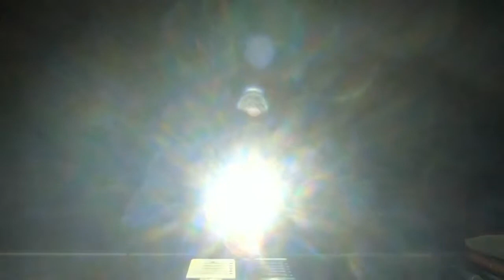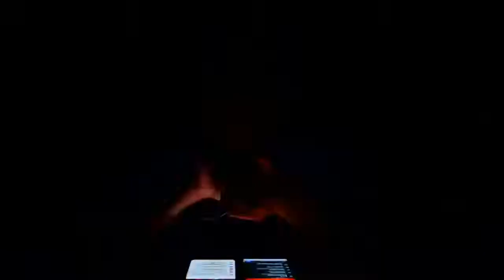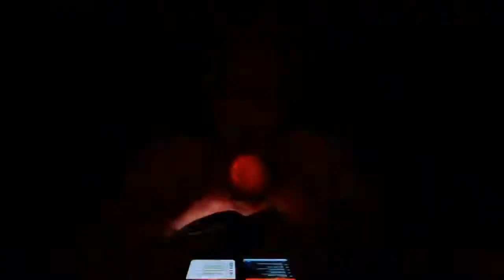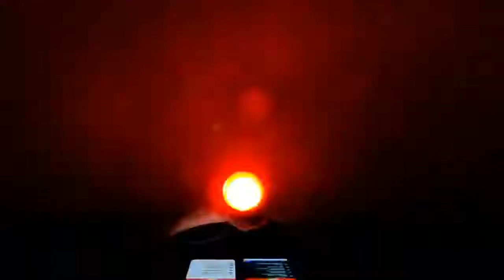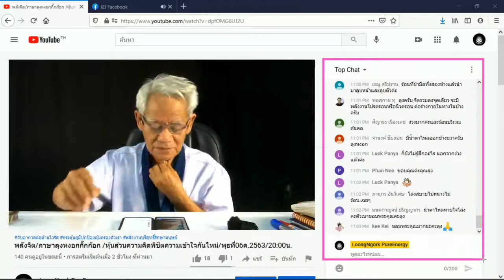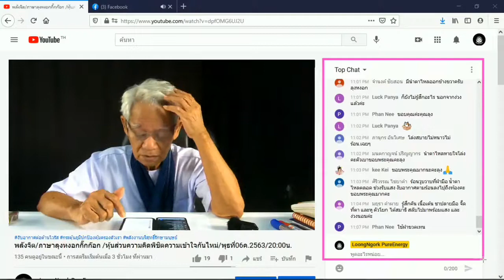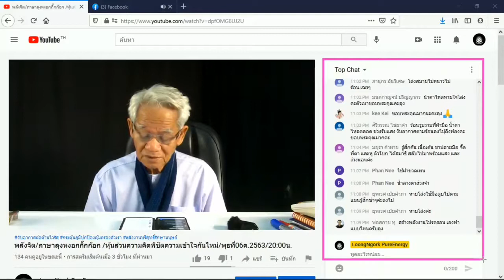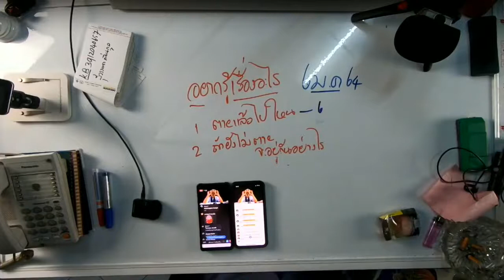แสงเป็นคลื่น/ภาษาลุงหงอกกิ๊กก๊อก/องค์ความรู้ไหม่ในศตวรรษที่ 21 [EP.0] วันที่ 06 มค. 2564